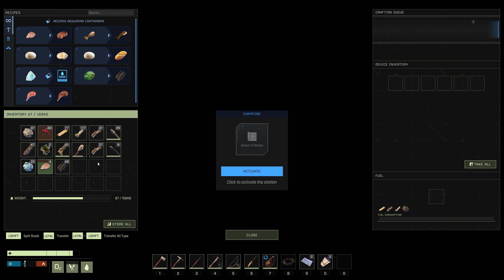Icarus Beta Weekend #3 Gameplay - Iron Tools - Crossbow Is Amazing - Ep12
ICARUS is a session-based PvE survival game for up to eight co-op players.

Endure a savage alien wilderness on Icarus, humanity’s greatest mistake. Survive its brutal environment as you explore, harvest, craft and hunt while seeking your fortune.

From their orbital station, prospectors drop to the planet surface for limited time sessions, where they learn to endure the alien environment, complete faction missions and search for valuable exotic materials. Those that survive return to orbit as seasoned veterans, converting their exotics into advanced technology, and taking on ever more challenging drops with newfound knowledge. Those that get left behind... are lost forever.

Icarus was once destined to be a second Earth, but when terraforming collapsed - the air turned toxic and humanity’s hopes of colonizing a new world died. Icarus became a joke, a symbol of humanity reaching for the stars and failing. Yet when xeno-biologists discovered the cause of the failure - exotic matter - new interest was ignited. Valuable beyond reckoning, these ‘exotics’ sparked a gold rush, fueling political tensions on Earth, and bringing prospectors flocking to Icarus.